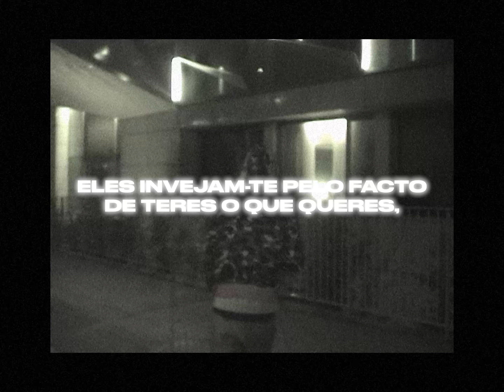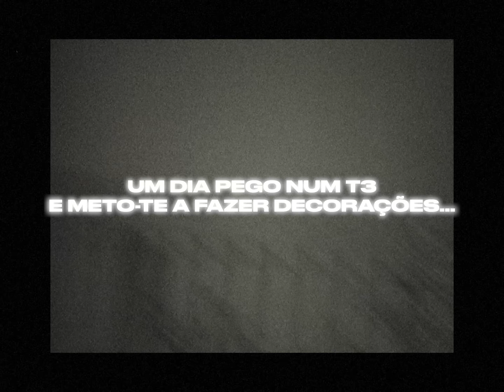TIAGO MOB - LUV GANGSTA feat. JOINT ONE [prod. Yazor]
FICHA TÉCNICA

AUDIO

Letra e interpretação: Tiago Mob, Joint One
Produção: Yazor
Mistura e masterização: Chaylan
Engenheiro de gravação: Taye

Direção criativa: Tommy Loureiro
Realização, edição e montagem: @nasruas.pt